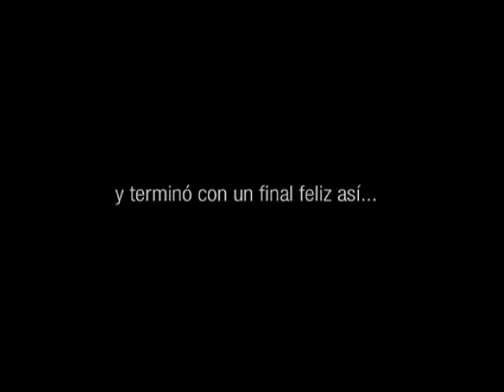entrega ipad -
¡la entrega del ipad a la ganadora!